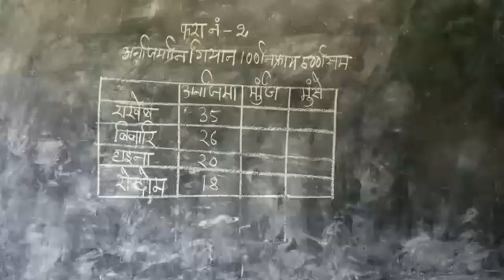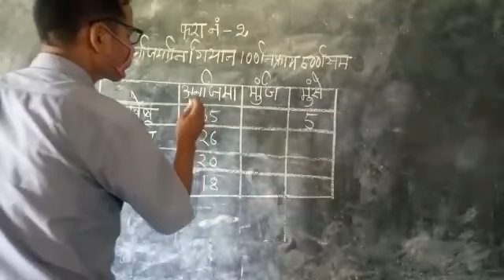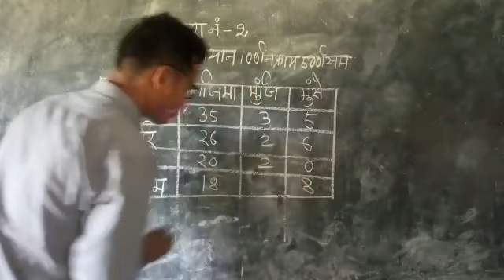Online teaching for Bodo medium Class III mathematics